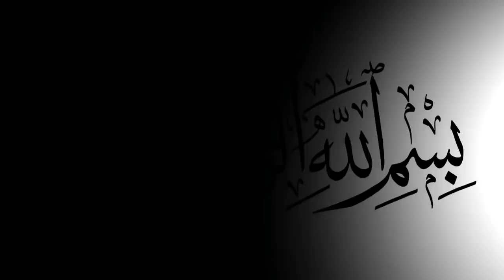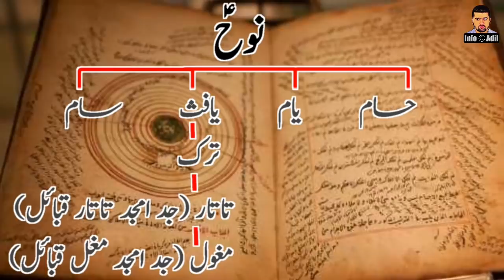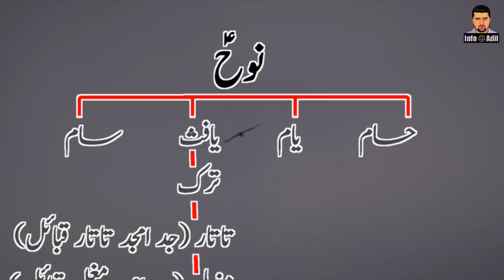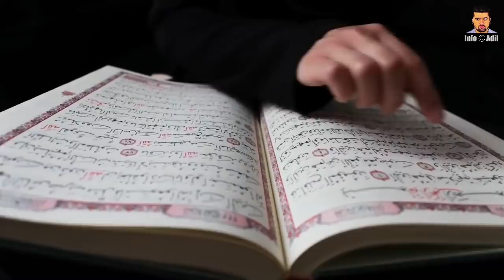Diriliş Ertuğrul|| Reality of Ertugrul Ghazi & Mongols|| Berkehan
The Mongol Empire of the 13th and 14th centuries was the largest contiguous land empire in history. Originating in Mongolia, the Mongol Empire eventually stretched from Eastern Europe and parts of ...

Link Of All Characters of Dirilis Ertugrul

Amir Al Aziz Kurdoghlo Deli Demir Bala Khatun Dundar Bey Ilbilge Khatun Artuk Bey Gündoğdu Bey Kayi Tribe:- https:- //youtu.be/pXzzsLhmBhU Baiju Noyan Halima Sultan Turgut Alp Ibn Al Arabi Bachu Noyan Bamsi Alp Abdul Rehman Alp Suleman Shah